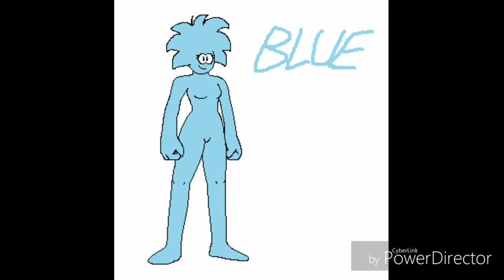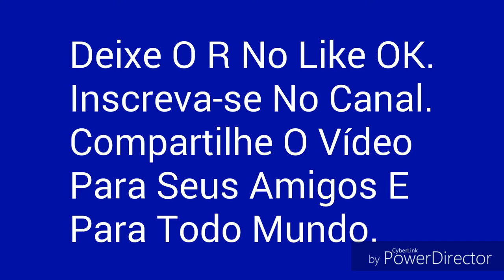Puffles Mulheres (Versão Full HD) - [14]